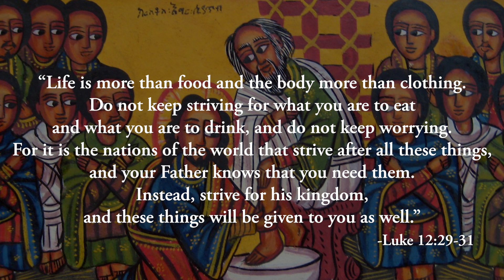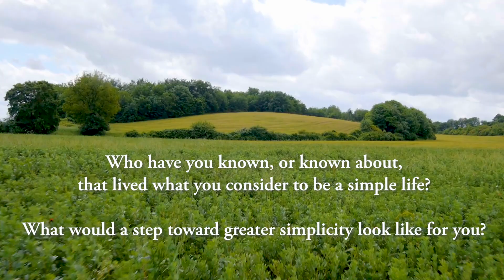Feast of Feasts - Week 2 - Simplicity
The week two video for the Diocese of Georgia's Advent through Epiphany study Feast of Feasts. This week, Bishop Frank and Victoria Logue share a Franciscan take on the virtue of simplicity.

Discussion Questions:
Who have you known, or known about, that lived what you consider to be a simple life?

What would a step toward greater simplicity look like for you?

Thanks to St.Francis of the Islands Episcopal Church on Wilmington Island in Savannah, Georgia, for providing our location to record these videos.